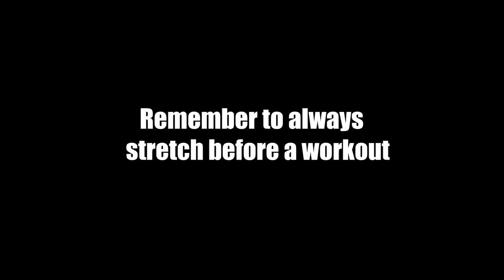Field Workout Vlog With A Semi Pro Football Player🏈*I Need To Work Harder*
Certified Gang We Got To Work Harder!